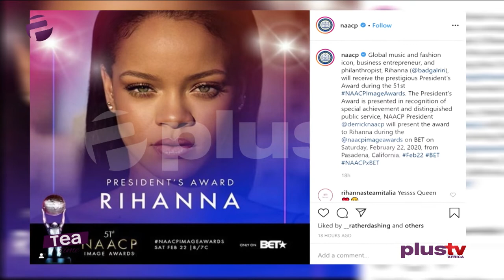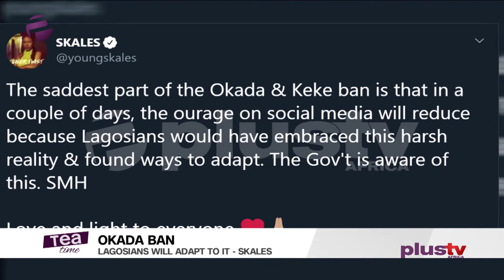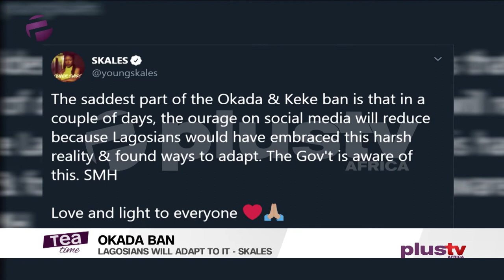Tea Time (Entertainment Show);Wednesday,February 5th (Afternoon Show)